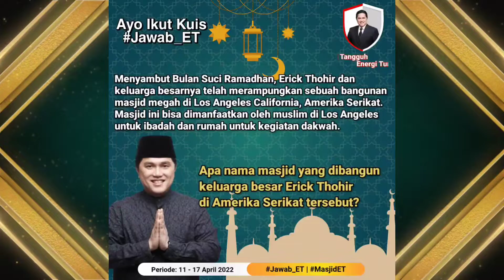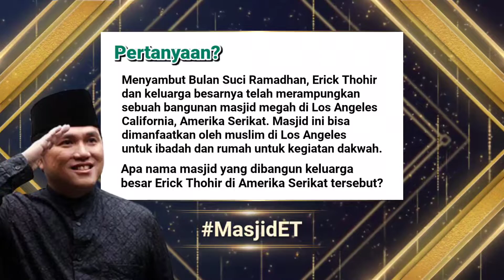Penerima Giveaway Mingguan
Periode: 11-17 April 2022

Selamat kepada 9 orang yang beruntung.

0:00 Giveaway Mingguan
1:08 untuk 1 orang penerima Logam Mulia 1 gram
1:19 untuk 3 orang penerima Gopay Rp 500 ribu
1:37 untuk 5 orang penerima Ransel Mi